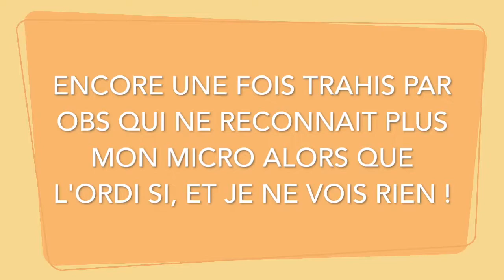FailStone, épisode 23 : Un fail monumental et gare au son trop fort !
↓ LISEZ LA DESCRIPTION, ÇA PEUT ÊTRE UTILE ↓

(retard car je n'ai plus le 3G pour l'upload en moins de 5 heures et en une seule fois)

AVERTISSEMENTS :  Les prochaines vidéos du Bois Maudit sur Hearthstone m’ont posé un problème car lors du record, malgré mes préparations, OBS n’à pas détecter mon micro, il n’a voulus que le micro intégré de mon macbook, d’ou le son et vu que ce logiciel et capricieux, je n’ai pas le son du jeux. Pour le remplacer j’ai du mettre de la musique, plus forte que d’habitude, en essayant d’avoir un partage correct, mais il est possible que la musique soit un peu forte, si elle l’est trop, ayant toujours les fichiers source je peu refaire le montage, prévenez moi en commentaires en cas de besoin.

Bonjour à tous et à toutes, je me présente, je suis Rove11000 (ou Rove12000 sur Minecraft), je suis depuis peu sur Youtube avec pour but principal le Gaming sur mac, vous prouvez que les deux sont compatibles sans pour autant installer un autre OS de mauvaises qualités remplis de bug et de virus qui n’est autres que Win-dobe (n’importe quelle version). Cette vidéo est pour moi un test, c’est entre autre mon deuxième montage depuis la panne de mon disque dur et la réinstallation de presque toutes mes applications.

Je vais maintenant vous parler du jeu, je suis ici sur Hearthstone, sur l’aventures que l’on attendait tous, le Bois Maudit. Il est enfin arrivé et je ne m’attendais personnellement pas à ceci (rien de négatif). Il ressemble d’assez près à la précédentes aventures qui n’est autre que Kobolds et Catacombes, c’est à dire 8 boss à affrontés tout en obtenant des trésor, un premier très utiles (style +1 mana ou double vie par exemple), puis 3 cartes à thème par tour et pour finir un nouveaux trésor au milieux de l’aventure. Mais ils ont réussit à nous pondre un truc qui n’en reste pas moins unique avec des héros spéciaux, de nouvelles cartes et des effets de plus en plus loufoques (ce qui correspond bien au boss que l’on affronte). Par contre la difficulté reste elle bien présente et vue mon niveau, je risque d’avoir du mal à vaincre cette aventure.

Pour ce qui est de ma config pc, je tourne avec OBS et Audacity (pas dans cette vidéo) sur un Macbook Pro de mi 2012 avec un core I5 de 2,5GHz, un peu booster avec 8Go de RAM en DDR3-SDRAM et une carte graphique intégré Intel HD Graphics 4000 de 1Go. Pour l’audio mon casque est un Astro A40tr, mon micro un Samson Meteor et mon écran est une TV de la marque Philips de 81cm (modèle, euh…. un truc vieux de quelques années c’est tout ce que je sais).  Ma souris est une Razer Deathadder Elite (sensibilité max à 16000dpi) et mon clavier un Corsair K55 et pour finir mon siège est un petit IVMH, voilà c’est à peu près tout.

Sinon pour ce qui est des musiques, elles proviennent en général de la playlist Youtube, musique en accès presque total (depuis peu) comme Merry Go ( Merry Go - Distressed par Kevin MacLeod est distribué sous la licence Creative Commons Attribution